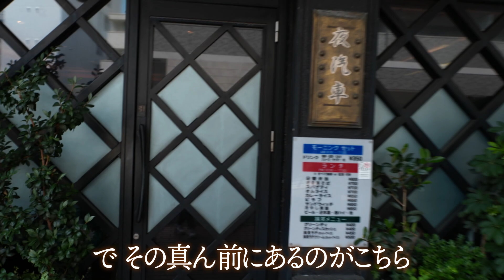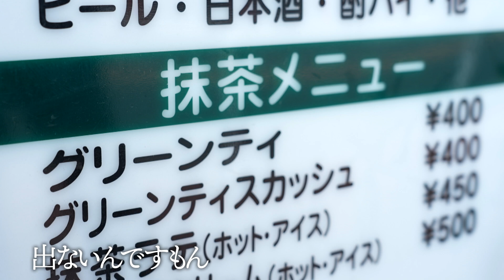【DOZAN11(三木道三)】名曲『Lifetime Respect』大ヒットの裏側を語る【片っ端から喫茶店】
今回は、かつて三木道三として『Lifetime Respect』を大ヒットさせたレゲエアーティスト・DOZAN11が、大阪の喫茶店を訪ねます。

喫茶店：夜汽車
東大阪市足代新町1-43

紅茶 350円
日替わり弁当（コーヒーor紅茶付き）800円